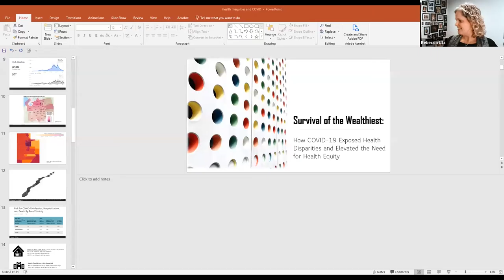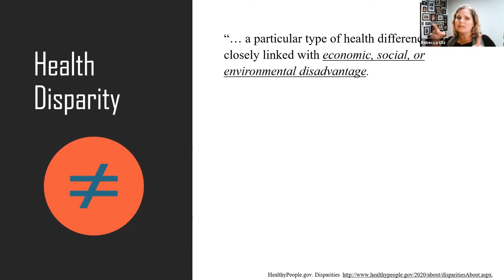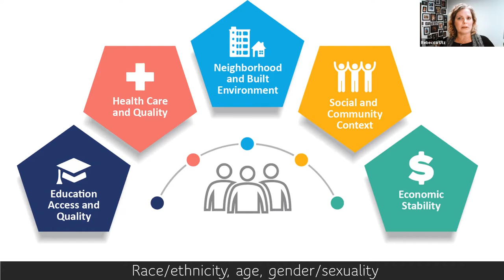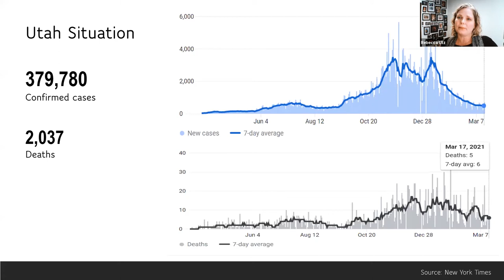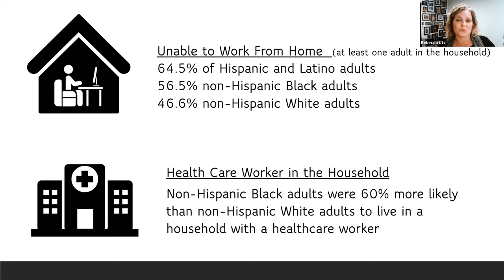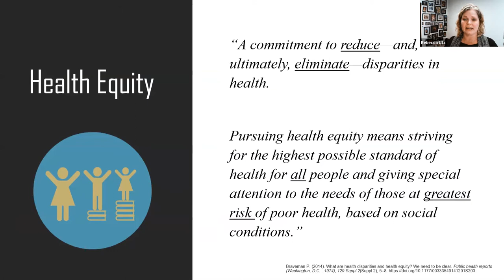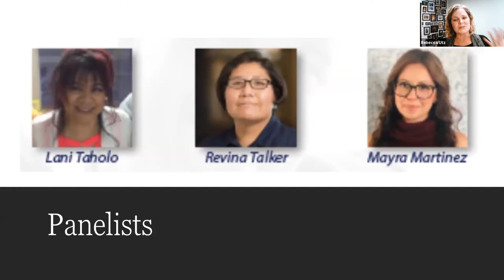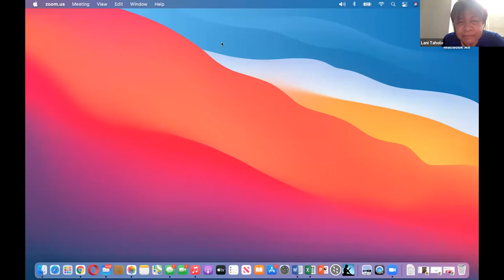Survival of the Wealthiest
During this webinar, Dr. Rebecca Utz, associate professor of sociology at the University of Utah, addressed the effects of economic inequality on the health of people of color, especially the discrepancies exposed by COVID-19.  She discussed disparities at the national and state levels.

Following her presentation, Dr. Utz joined panelists to discuss trends they have seen in the communities they live and work in.  Panelists include:
-- Lani Taholo, director of Child and Family Empowerment Services
-- Revina Talker, physicians assistant, Utah Navajo Health Services
-- Mayra Martinez, director of behavioral health, Community Health Center

-- Moderator: Gaben Cetrola Sanchez, assistant professor/lecturer, University of Utah College of Social Work

This event was originally presented live on March 18, 2021, as part of the College of Social Work's Grand Challenges for Social Work Series.